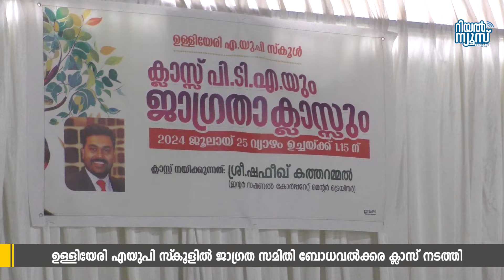ഉള്ളിയേരി യുപി സ്‌കൂള്‍ ജാഗ്രത സമിതിരക്ഷിതാക്കള്‍ക്കുള്ള ബോധവല്‍ക്കരണ ക്ലാസ് സംഘടിപ്പിച്ചു.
ഉള്ളിയേരി യുപി സ്‌കൂള്‍ ജാഗ്രത സമിതിയുടെ ആഭിമുഖ്യത്തില്‍ രക്ഷിതാക്കള്‍ക്കുള്ള ബോധവല്‍ക്കരണ ക്ലാസ് സംഘടിപ്പിച്ചു.

ഉള്ളിയേരി എയുപി സ്‌കൂള്‍ ജാഗ്രത സമിതിയുടെ ആഭിമുഖ്യത്തിലാണ് രക്ഷിതാക്കള്‍ക്കുള്ള ബോധവല്‍ക്കരണ ക്ലാസ് സംഘടിപ്പിച്ചത്. ട്രെയിനാര്‍ ഷഫീഖ് കത്തറമ്മല്‍ ബോധവല്‍ക്കരണ ക്ലാസ്സെടുത്തു.  ഇരുനൂറ്റന്‍പതോളം  രക്ഷിതാക്കള്‍ പരിപാടിയില്‍ പങ്കെടുത്തു. കൂടാതെ പാരെന്റിംഗ്,സൈബര്‍ സുരക്ഷ, ലഹരി ബോധവല്‍ക്കരണം, കൗമാര കുട്ടികള്‍ നേരിടുന്ന പ്രശ്നങ്ങള്‍ തുടങ്ങിയ വിഷയങ്ങളില്‍ ചര്‍ച്ചകളും നടന്നു.  സ്‌കൂള്‍ ഓഡിറ്റോറിയത്തില്‍ സംഘടിപ്പിച്ച പരിപാടിയില്‍  പിടിഎ പ്രസിഡണ്ട് സിഎം സന്തോഷ് കുമാര്‍ അധ്യക്ഷനായി.  എം പി ടി എ ചെയര്‍പേഴ്സണ്‍ സല്‍മ നൗഫല്‍  പ്രധാനാധ്യാപിക പി ടി മാലിനി,  ജാഗ്രത സമിതി കണ്‍വീനര്‍ കെ വി ബ്രജേഷ് കുമാര്‍ സംസാരിച്ചു.